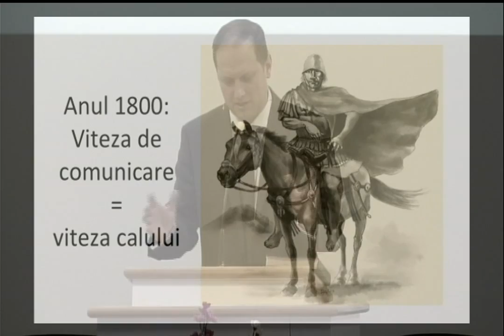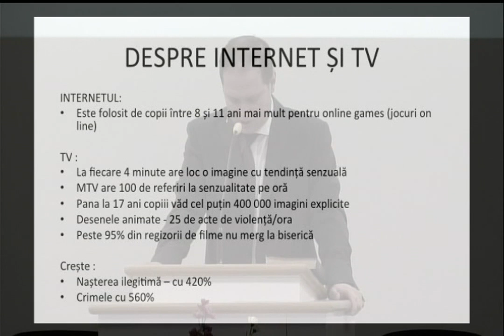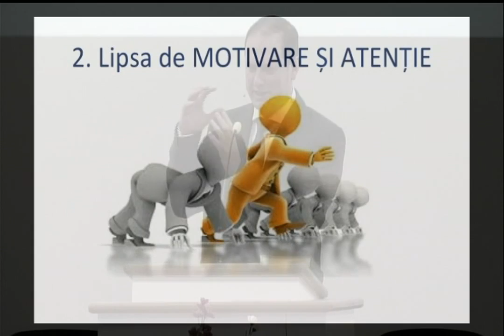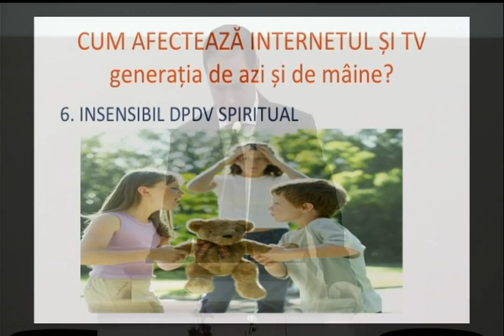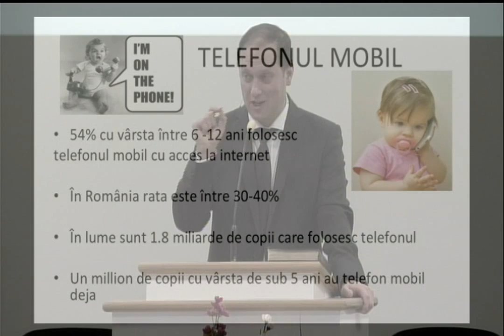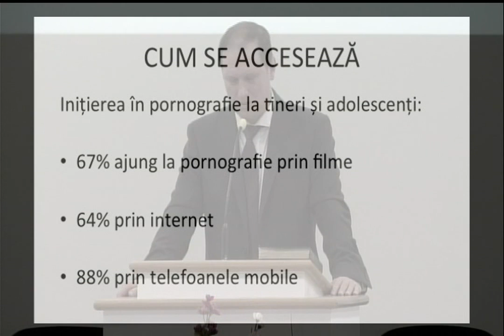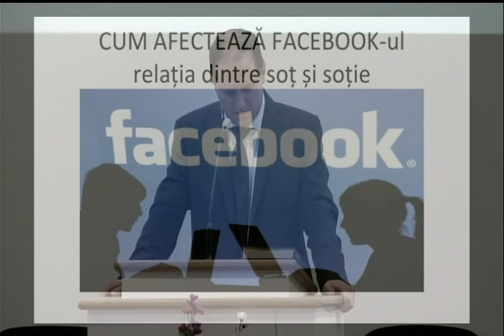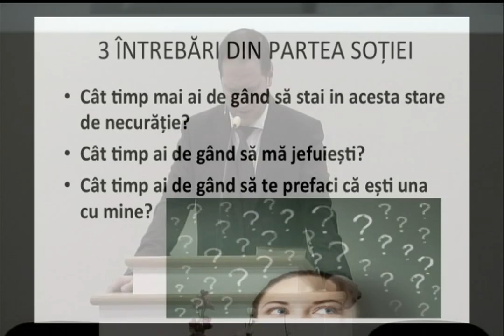Valerian Jurjea | Impactul Mediei asupra familiei | 03.10.2015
1 Corinteni 6:18-19, 10:31; 1 Tesaloniceni 5:22